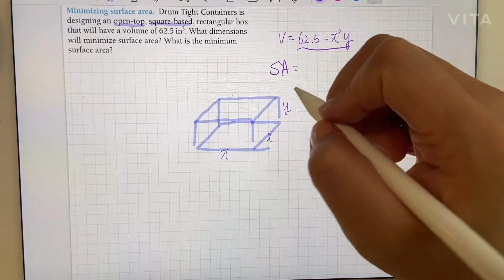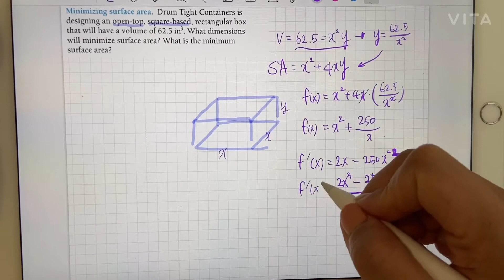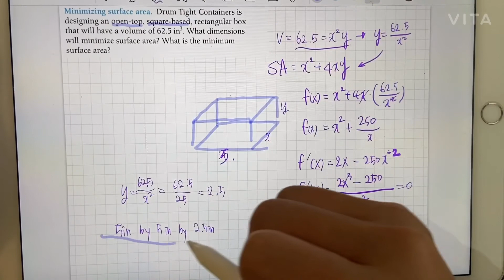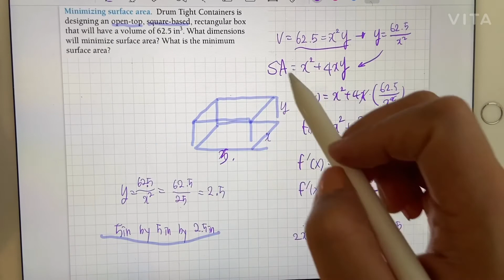G12) Applications of Differentiation - Minimizing Surface Area